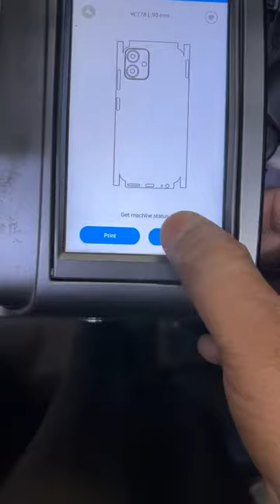Spark X neo7Ultra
Simple Look.to new 3D tomandjerry Look 😇 Happy Costumer all models Skins Avel